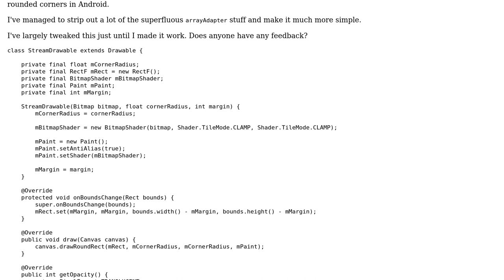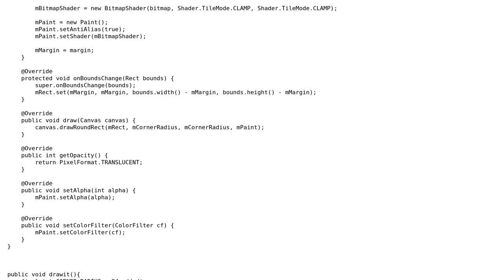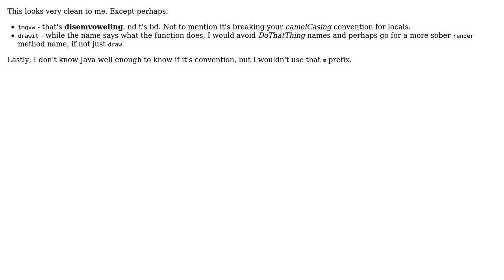Android image with rounded corners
With thanks & praise to God, and with thanks to the many people who have made this project possible! | Content (except music & images) licensed under CC BY-SA | Music | Images & others | With thanks to user Mathieu Guindon user James user Jamal and the Stack Exchange Network Trademarks are property of their respective owners. You are responsible for your own actions.